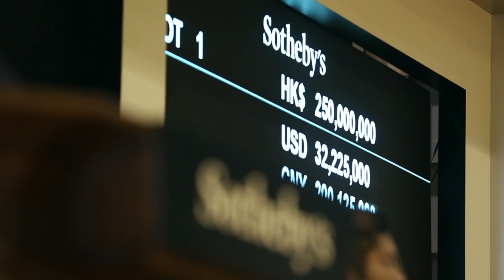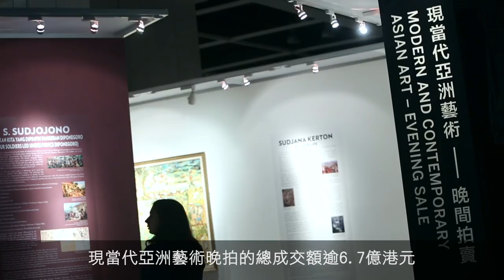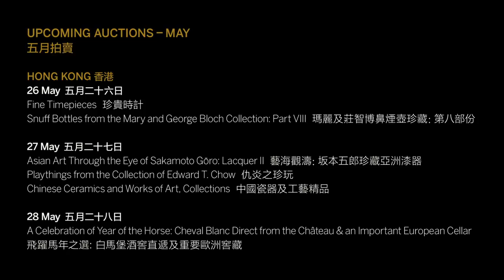Sotheby's Hong Kong Sets Record for Spring Sale Series 2014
Sotheby's Hong Kong five-day Spring 2014 Sale Series achieved HKD 3.42 billion/USD 438 million, far exceeding pre-sale expectations as well as the Spring 2013 sale results. Numerous auction records were set, including the Meiyintang 'Chicken Cup', the Hutton-Mdivani jadeite necklace and Zhang Xiaogang's painting, Bloodline: Big Family No. 3. Watch Sotheby's Asia Chairman Patti Wong describe the sales' successes; Sotheby's Asia CEO Kevin Ching outlines new exciting trends and developments; and Sotheby's Chairman, International Jewellery, Asia, Chin Yeow Quek describes the dynamic saleroom atmosphere during the Magnificent Jewels and Jadeite sale.